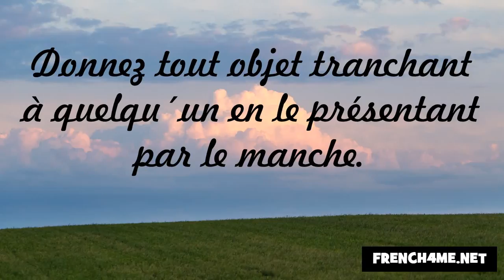Los buenos modales y la cortesía #155